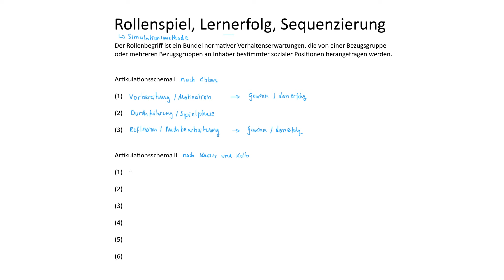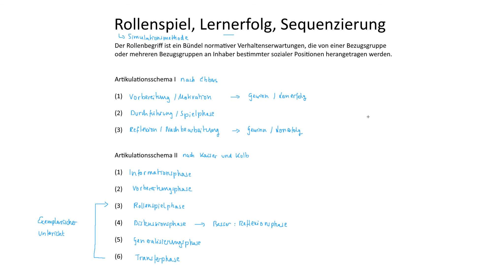Rollenspiel, Lernerfolg, Sequenzierung | Kompetenzentwicklung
► ROLLENSPIEL

Der Rollenbegriff ist ein Bündel normativer Verhaltenserwartungen, die von einer Bezugsgruppe oder mehreren Bezugsgruppen an Inhaber bestimmter sozialer Positionen herangetragen werden.

Rollenspiele eignen sich zur Simulation von Handeln in gesellschaftlichen Problemsituationen, zur Einübung von rollenspezifischen Strategien und zur Reflexion von Handeln und Strategien (Gmelch).

Rollenspiele eignen sich zur Integration ökonomisch relevanter Situationen in sozialer Auseinandersetzung in den Unterricht und weniger zur Vermittlung von Sachinhalten, als zur Auseinandersetzung mit unterschiedlichen Sichtweisen verschiedener Gesellschaftsmitglieder (Ebbers).

Der Gewinn des Rollenspiels liegt weniger in der Durchführung, sondern vielmehr in der Vorbereitung und Reflexion des Spiels.

► LERNDOKUMENTE

► LITERATUR